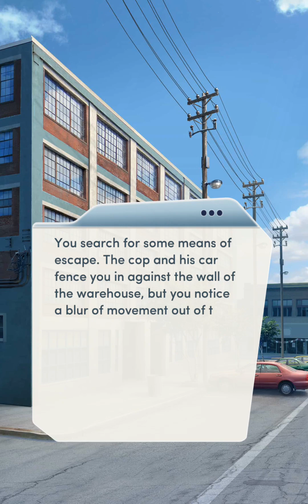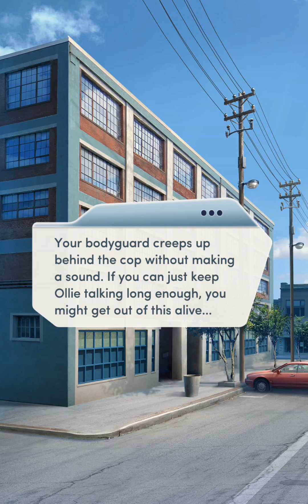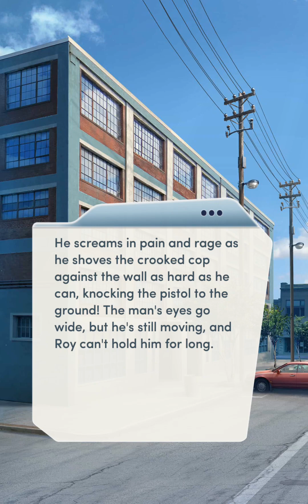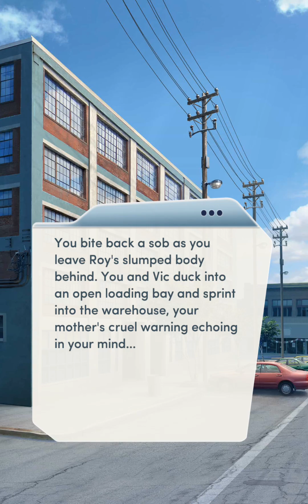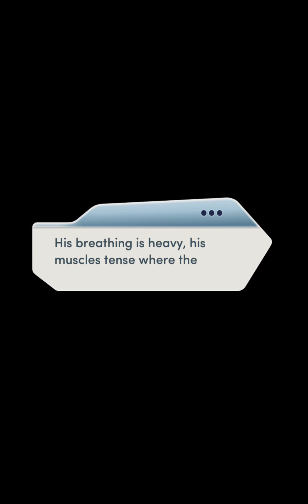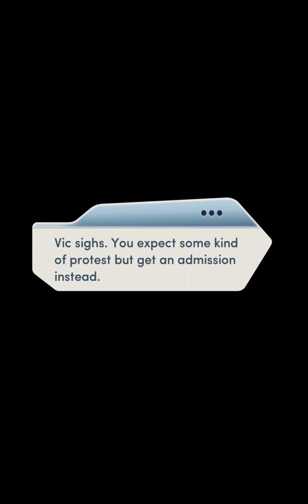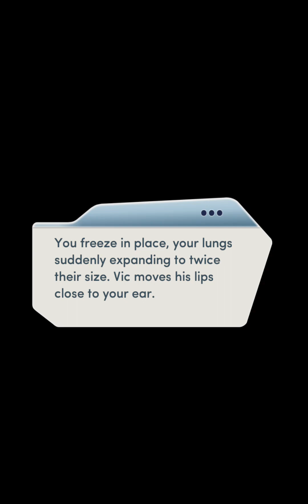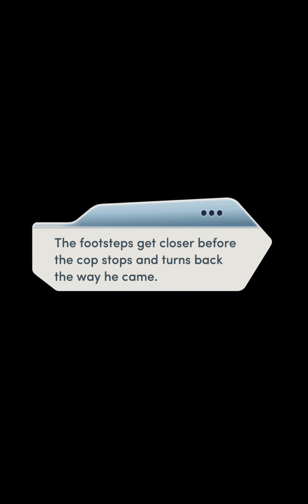Choices • Kiss of Death • Chapter 17: The Departed (ALL DIAMOND Scenes/Outfits Unlocked)